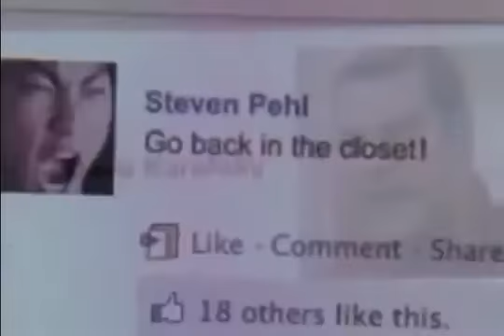Glee - Cough Syrup (Official Full Performance) (Official Music Video)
this is part of my religion project in school :)